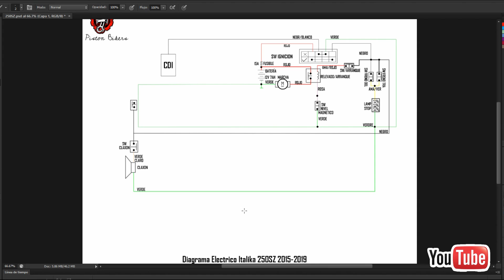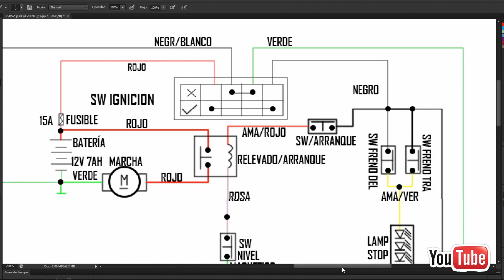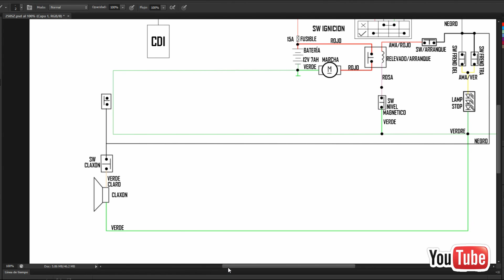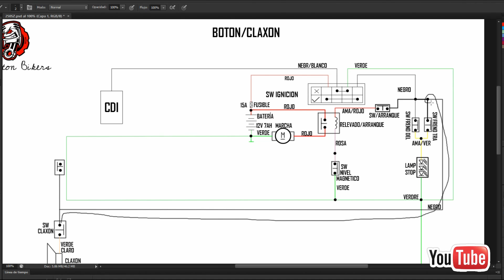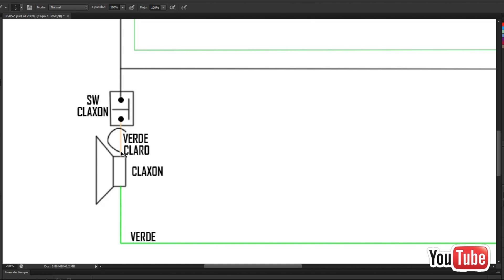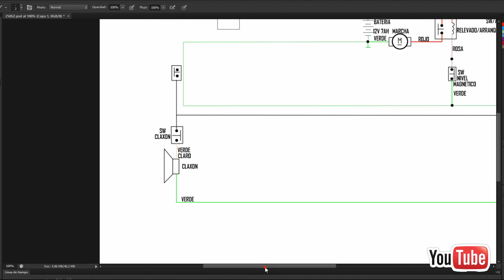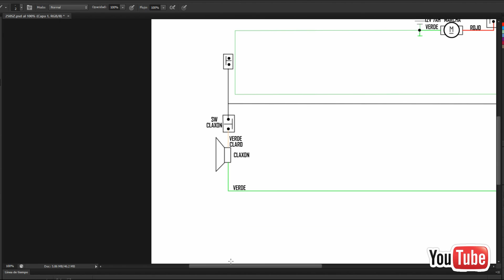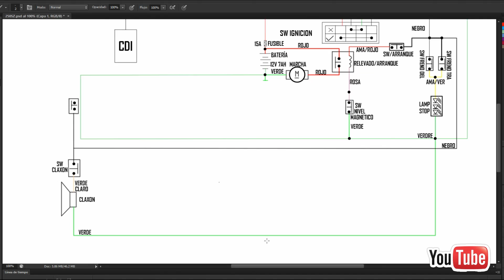188 ITALIKA 250Z DIAGRAMA ELÉCTRICO CLAXON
SUBSCRIBETE /LIKE /COMPARTE
CONTACTANOS
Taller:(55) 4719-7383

LARS MOTO REFACCIONES
Av. Jardines de Morelos No.272
55070 Ecatepec de Morelos, Estado de México, México